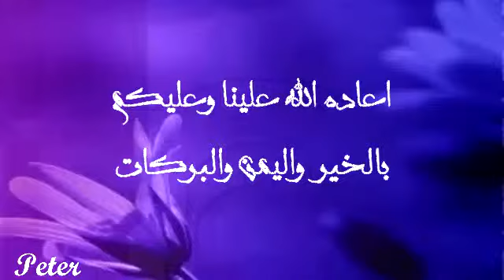تهنئة ادهم بعيد الاضحى المبارك